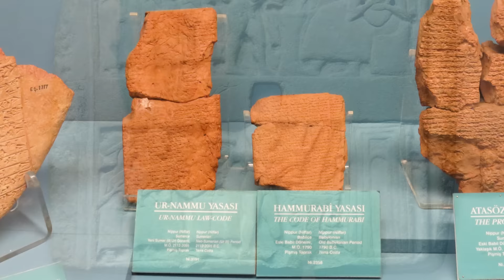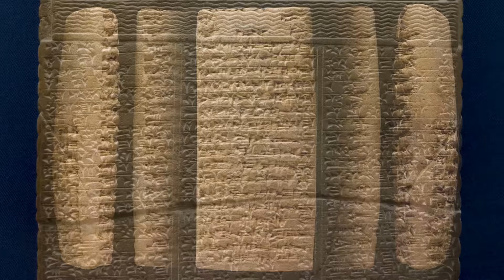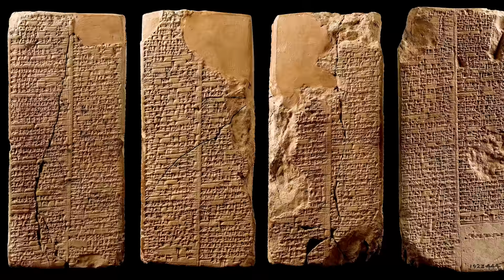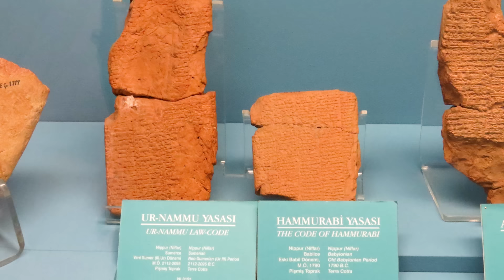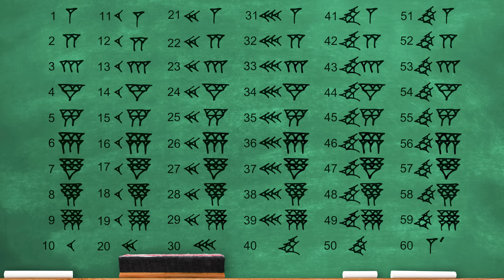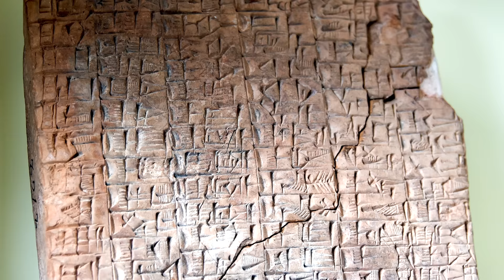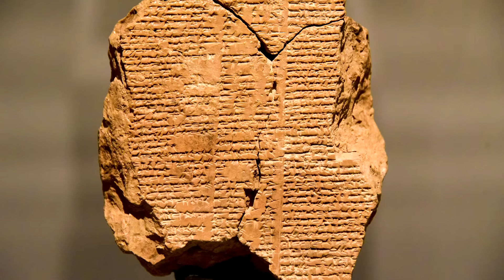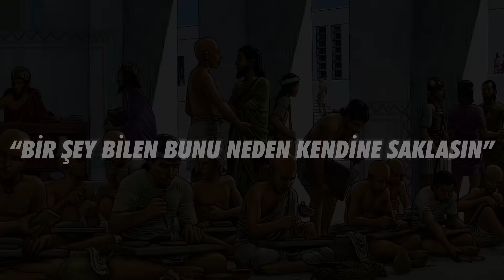SÜMERLER ve SÜMER MİTOLOJİSİ - Tarihin İlk Çağdaş Toplumu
Sümerler, "Kadim Uygarlıklar" serisinin 5. bölümünde konuğumuz.
Sümerler'in varlığının ilk kez nasıl keşfedildiğinden, mezopotamya da hangi Sümer şehirlerinde yaşadıklarına bakacağız.
Neden Sümerliler değil de Sümerler denildiğinden söz edeceğiz.
Sümer tarihine giriş yapıp, hangi Sümer kralları ile hangi Sümer hanedanları tarafından yönetildiklerine göz atacağız.
Sümerler'in yaşamı nasıldı, nasıl yönetilirlerdi, nerelerde yaşarlardı, geçimlerini nasıl sağlarlardı, toplum sınıfları ve aile yapısı nasıldı, bunları inceleyeceğiz.
Sümerler'in bilimsel olarak neleri keşfettiklerine, Sümer sanatına ve Sümer icatlarına yakından bakacağız.
İlk eğitim sisteminin kurulduğu Sümer okullarının işleyişini anlayacağız.
Sümerler'in mezopotamyaya nereden geldiklerini ve Türkler ile bağını inceleyeceğiz.

Ardından Sümer mitolojisine giriş yaparak en önemli tanrılarını tanıyacağız.
Çokça duyulan Anunnakiler'in ve İgigiler'in ne olduklarına bakacağız.
Sümer mitolojisine göre yeryüzünün nasıl bir yer olduğuna ve ölümden sonra nasıl bir yaşam yaşanacağına, ayrıca yaratılış efsanelerine göz atacağız.
Sümerler'in yaşamış en büyük kahramanı olan Gılgamış'ın, tarihin ilk ebedi eseri ve destanı olarak kabul edilen Gılgamış Destanı'nı anlatarak ve bu destana göre bizim bildiğimiz ismiyle Nuh Tufanı'nın nasıl gerçekleştiğini anlatarak belgeseli sonlandıracağız. Şimdiden herkese iyi seyirler.

00:00 Sümerler Tanıtım
05:22 Sümer Adının Kaynağı ve Keşifleri
09:46 Sümer Tarihi, Hanedanlar ve Hükümdarlar
26:44 Sümerler'de Yaşam
32:33 Sümer Bilimi, Sanatı ve İcatları
37:54 Sümer Okulu
40:33 Sümerler Türk müydü?
42:27 Sümer Mitolojisi
45:25 Sümerler'in 7 Büyük Tanrısı
50:31 Anunnakiler ve İgigiler
52:07 Yeryüzü ve Ölümden Sonra Yaşam
55:48 Yaratılış Efsanesi
57:22 Gılgamış Destanı
1:21:28 Büyük Tufan (Nuh Tufanı)